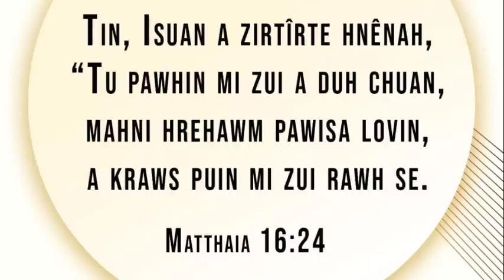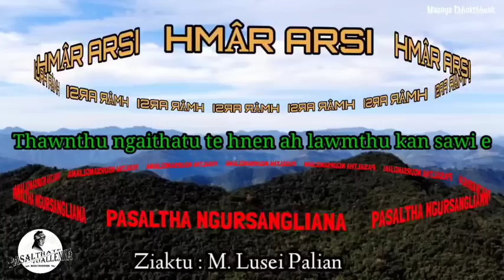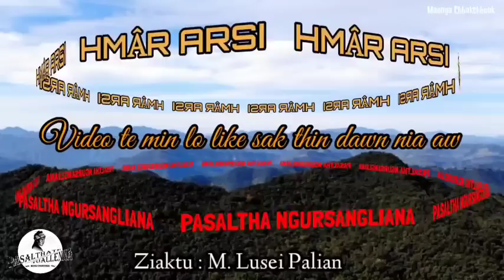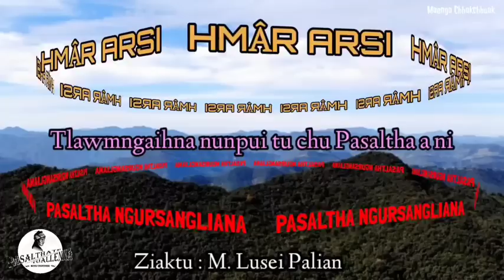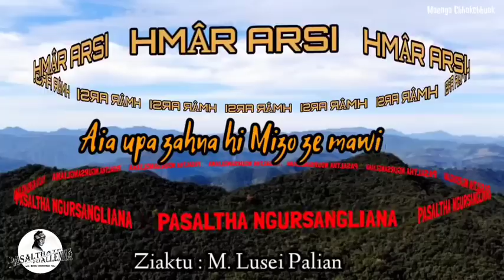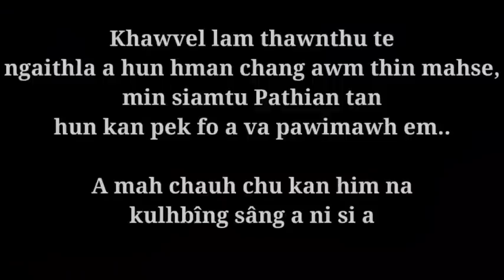HMAR ARSI - 11 ( Pasaltha Thawnthu Ngaihnawm ) - Ziaktu : M. Lusei Palian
' HMAR ARSI (Pasaltha Ngursangliana) '
 (Thawnthu Ngaihnawm)

Writer : M. Lusei Palian

Made by - PASALTHATE TUALLENNA - Maenga Chhakchhuak

Narrator : RKa Tlau

- Story/Information/News -